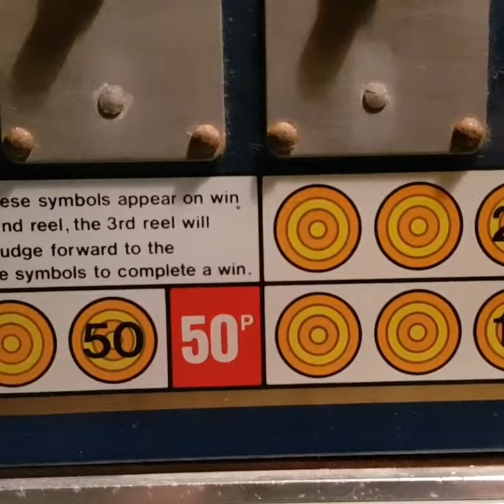Lucky Double Target Fun